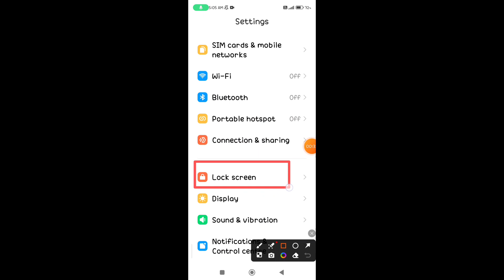How to set screen off time in Poco X6 Neo 5G || Poco X6 Neo 5G me auto screen off kaise set kare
hello dosto, aaj meine is video me bataya hai ki Poco X6 Neo 5G me auto screen off time kaise set karte hain, dosto Poco X6 Neo 5G me screen off time set karna bahut hi aasan hai. agar aap bhi janna chahate hain ki Poco X6 Neo 5G me auto screen off time kaise set karte hain to is video ko pura dekhiyega, thanks friends.

Hello friends, in this video, I've explained how to set the auto screen off time on Poco X6 Neo 5G. Setting the screen off time on Poco X6 Neo 5G is very easy. If you want to know how to set the auto screen off time on Poco X6 Neo 5G, be sure to watch this entire video. Thanks, friends.

How to set screen off time in Poco X6 Neo 5G
Poco X6 Neo 5G me auto screen off kaise set kare
How to set screen off time on Poco X6 Neo 5G
Poco X6 Neo 5G me auto screen off kaise set karte hain
Poco X6 Neo 5G auto screen off
Poco X6 Neo 5G me auto screen off kaise kare
How to set timing for auto screen turn off in Poco X6 Neo 5G
Poco X6 Neo 5G screen off
Poco X6 Neo 5G
Screen off